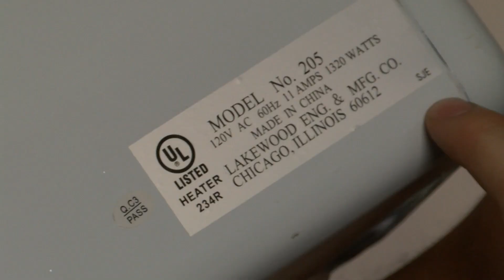Space Heater Safety Tips from Sedgwick County Fire District 1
Before you pull out your space heater to warm up, be sure to check out these safety tips from Sedgwick County Fire District 1.